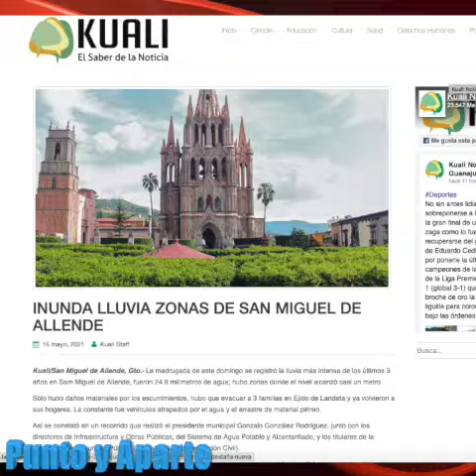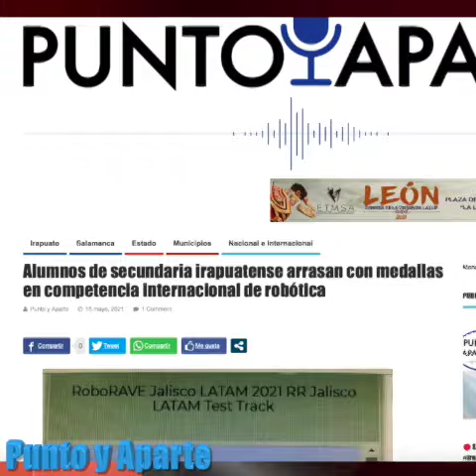😀👋Las 8+ DE Gto. ✅LUNES 17 DE MAYO DE 2021👇Periódicos y Portales del EstadoEN MENOS DE 2 MINUTOS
😀👋Las 8+ DE Gto. ✅
LUNES 17 DE MAYO DE 2021👇